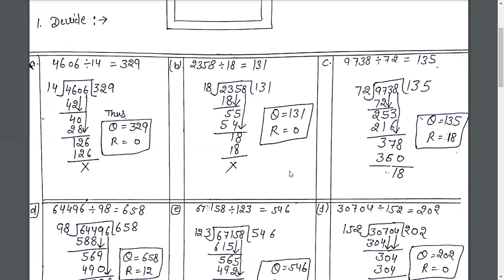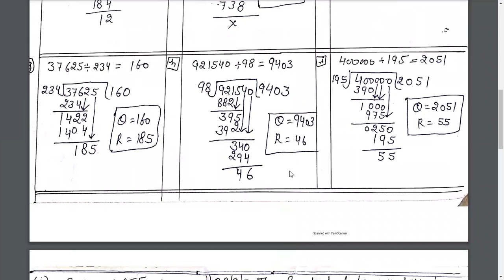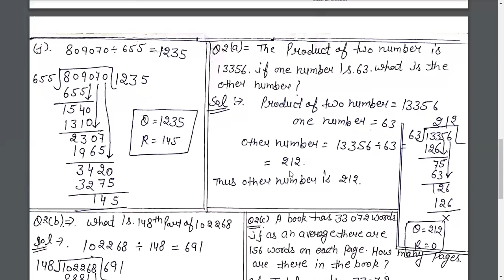5th Math Exercise : 4.3